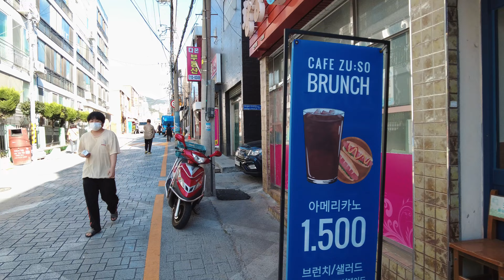【4K】Korea City Walk - Busan - Northwestern Old Residential Area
Busan is the second largest city in Korea.
Long ago, Busan was a developing city in Korea.
However, over the past 20 years, a large number of young people have migrated to the metropolitan area.
And the city naturally grew old.
Now many elderly people live in this city.
In this video, you can see the houses in Busan that were built a long time ago.
Currently, the centralization phenomenon in the Seoul metropolitan area is serious.
A lot of money and people flock to the metropolitan area.
And the provinces of Korea are disappearing naturally.

Busan city, Busan residential area